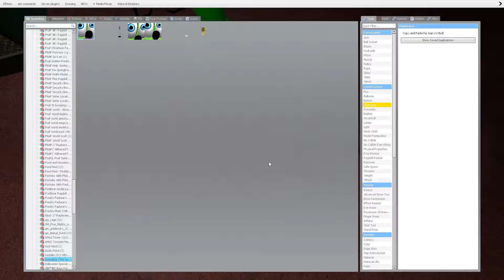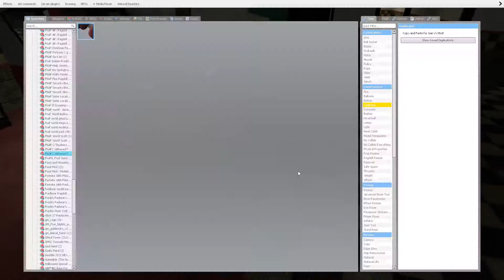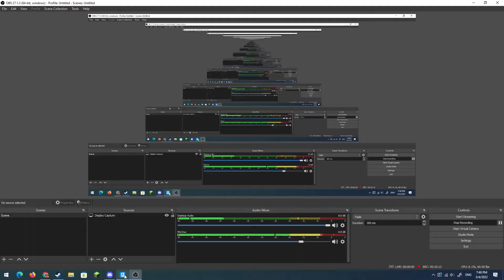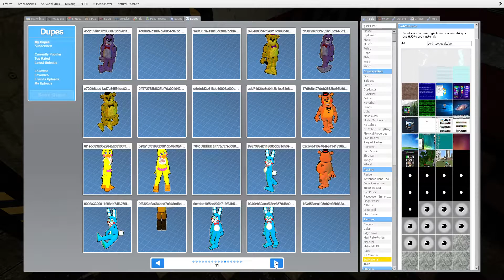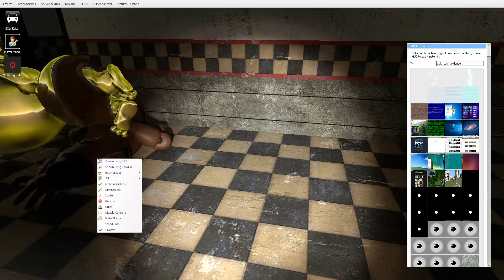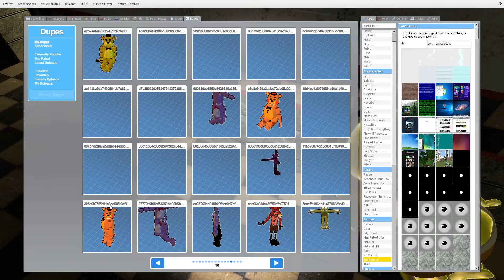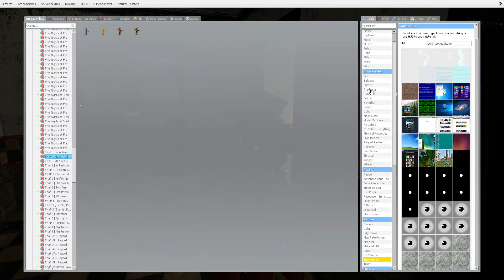Gmod Fnaf | A Good Old Day At Freddy's In '84